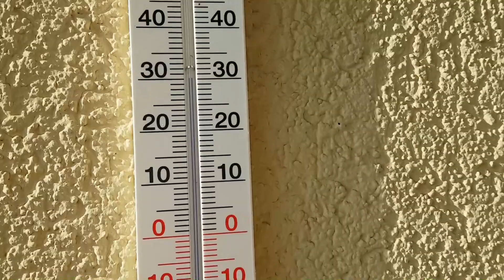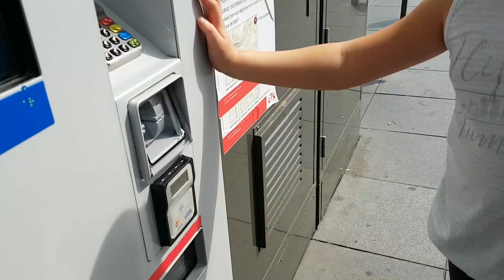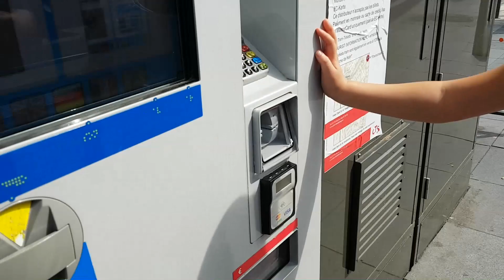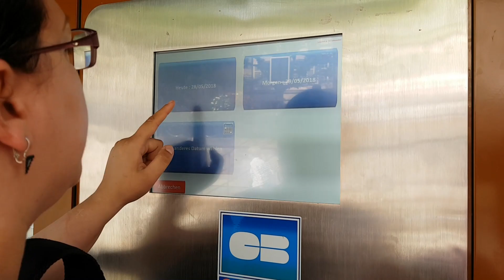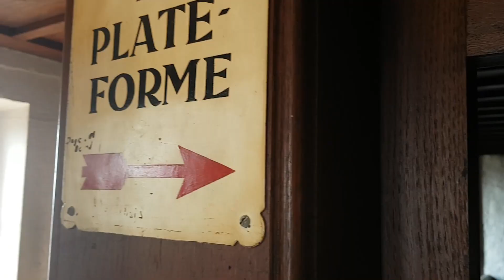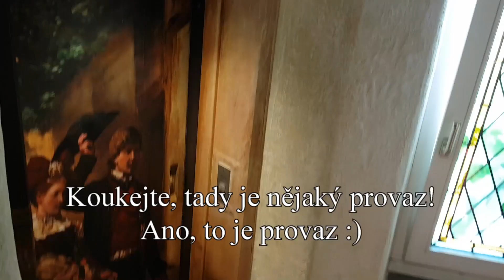Výlet do Francie 1. díl - Štrasburk Katedrála Notre-Dame | Korálky života | Máma v Německu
Ahoj všichni,
protože měla Kačka dva týdny prázdnin, naplánovala jsem pro ni a pro mne dva výlety a vás zveme s sebou. První výlet byl do hor a  nyní nás čeká druhý výlet, a to  cesta do Francouzského Štrasburku na Katedrálu Notre-Dame. Račte se posadit a  začínáme právě teď:)